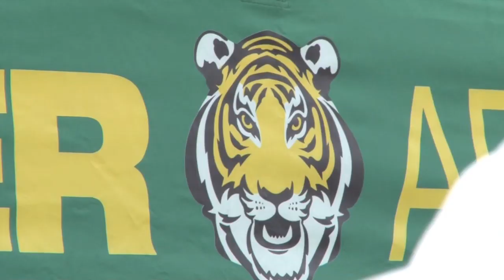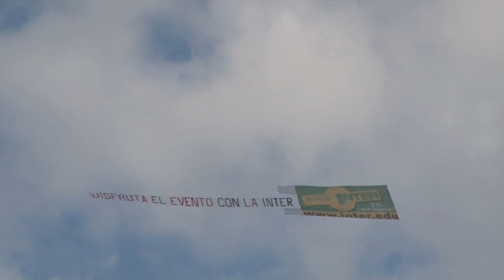Primer 5k Capitan Correa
Primer 5k Capitan Correa, @ Coliseo Manuel "Petaca" Iguina (Casa de los capitanes) Arecibo, Gracias a la inter de Arecibo y el Municipio de Arecibo por tan gran evento familiar.